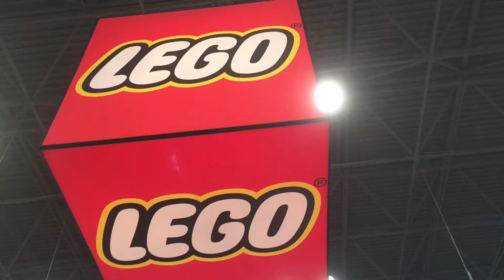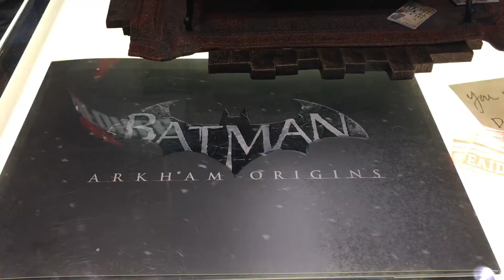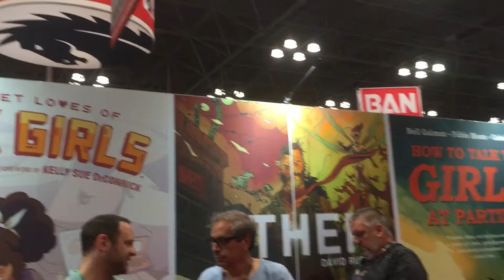NYCC 2016 Thursday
Oct 6, 2016: New York Comic Con Day 1